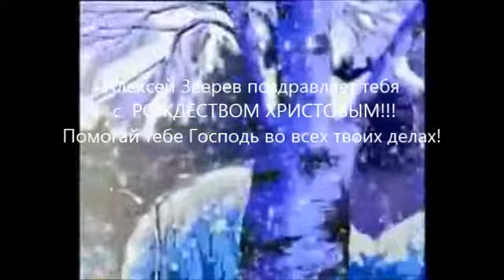С Рождеством!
Автор ролика Алексей Зверев